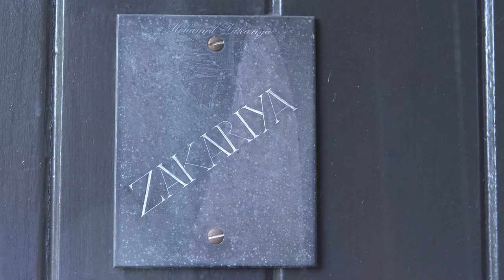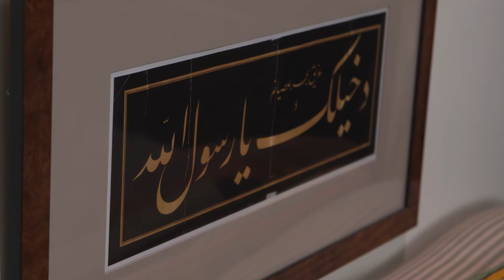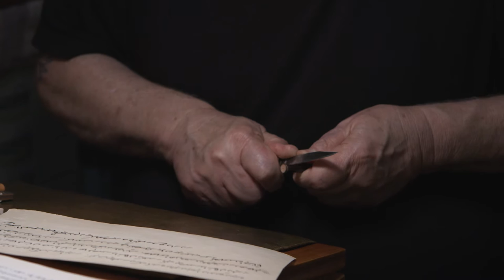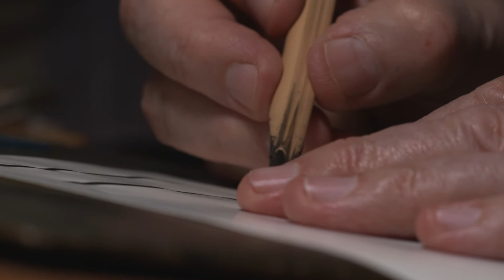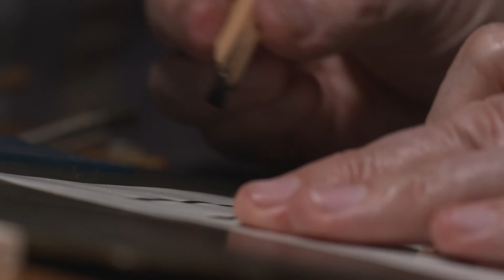"The Calligrapher." In studio with Mohamed Zakariya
Tim Media presents: In studio with world famous Calligrapher Mohamed Zakariya, who shares personal and touching insights into his work. Directed, Produced and Interviewed by Amina Chaudary. Filmed by Othello Banaci.